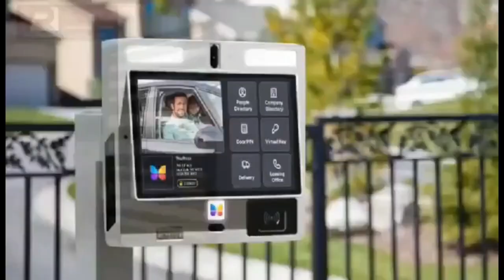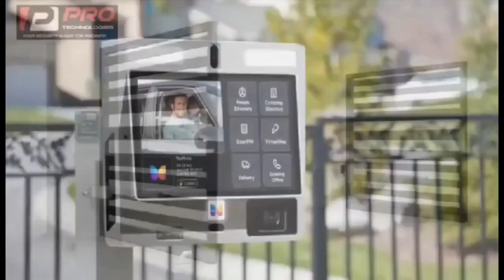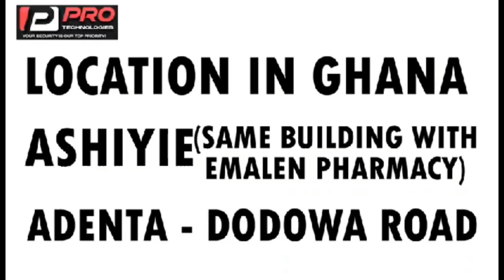conversation on religion + development of Ghana 🇬🇭 🔥 no prophet in Ghana